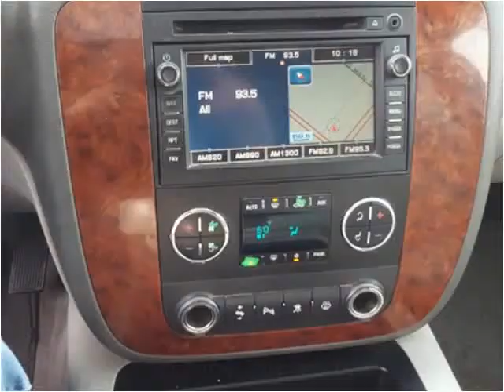2007 Chevrolet Tahoe Used Cars Salt Lake City UT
This 2007 Chevrolet Tahoe is available from Your Budget Auto Sales.